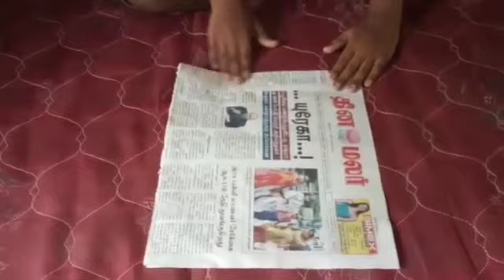How to Make Paper வெடி in தமிழ் SLOPPERY TV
Hai This Video is contain by My friend Gogul enjoy the video